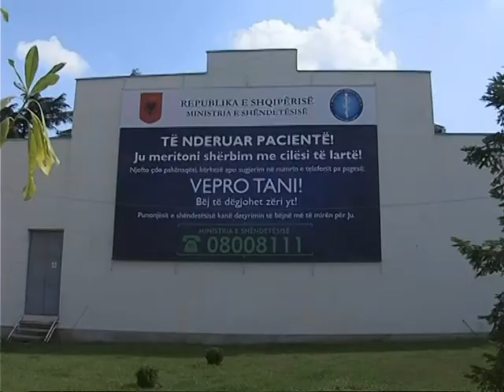SPITALI NENE TEREZA EMEROHET DREJTORESHA E RE AMBJENTI DO TE PASTROHET LAJM